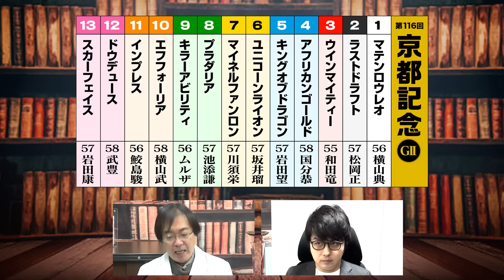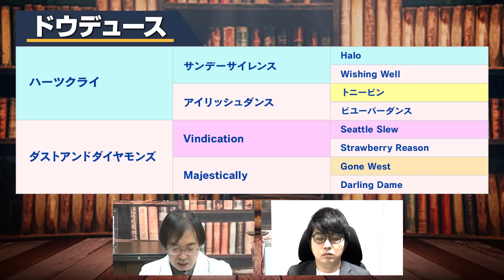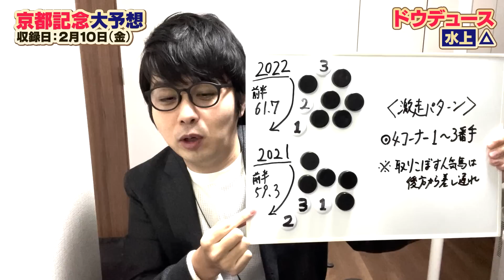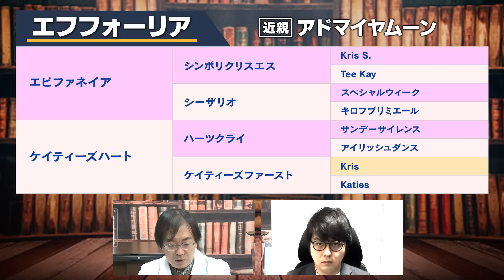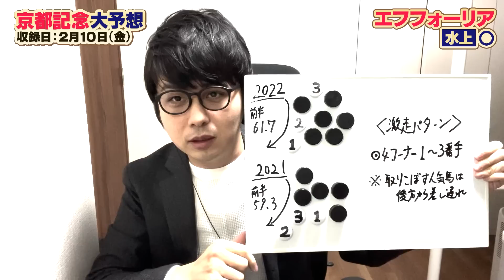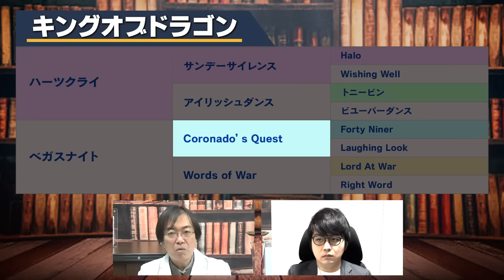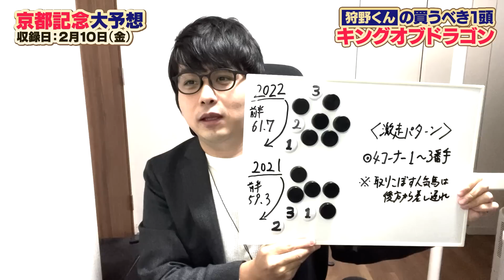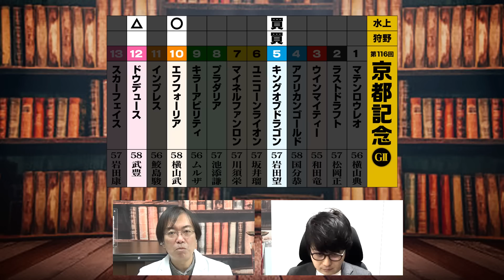【京都記念 2023】ドウデュース＆エフフォーリアを脅かす!? 阪神大得意の水上学が選んだ穴の1頭【競馬 予想】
▼京都記念の最終見解◎はコチラ▼
(誰でも無料で見られます)

※直前の馬場状態、天気予報などで予想印を変更する場合があります。

‹過去の動画›
▼的中率をアップするための集中講座
1963年千葉県生まれ。東京大学文学部卒。1971年の日本ダービーをきっかけに、競馬にノメリ込む。FM東京のディレクター、競馬場内FM放送の制作構成などを経て、グリーンチャンネルの構成作家に。現在は競馬ライター。1970年代後半から血統に興味を持ち、手製の血統表を作成。試行錯誤を重ねつつ現在に至る。テレビ、ラジオ、雑誌、WEBなど多くの媒体に出演中。

著書：「重賞ゲッツ」「血統最前線2020-21仮面種牡馬」「爆穴ハンティング！」ほか多数